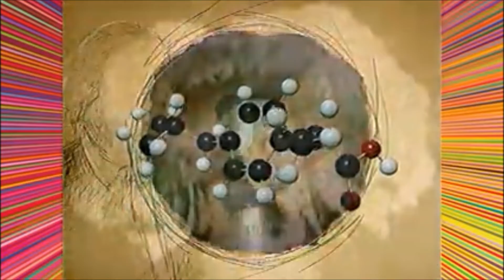WELKOM OP DIT KANAAL 2022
NIEUWE KANAAL INTRO
WELKOM